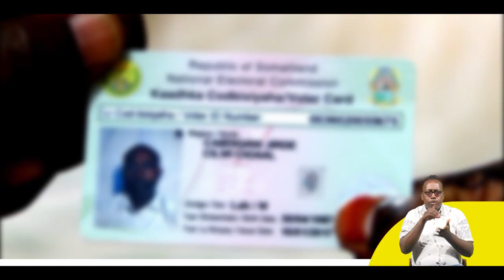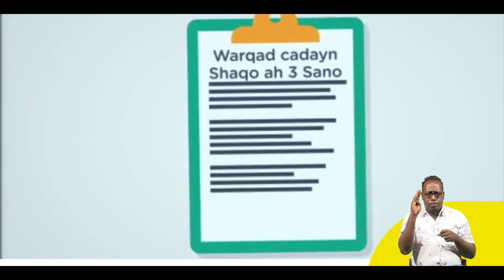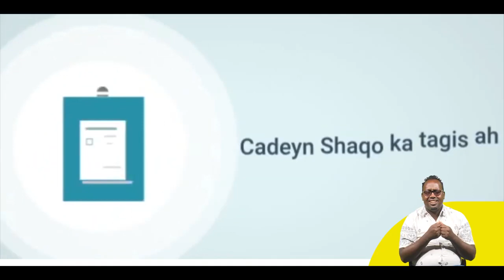Fariinta Koomishanka Shuruudaha Looga Baayahanyahay Musharixiinta Golayaasha Degaanka iyo Wakiilada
Fariinta Koomishanka Doorashooyinka. Shuruudaha Looga Baayahanyahay Musharixiinta Golayaasha Degaanka iyo Golaha Wakiilada